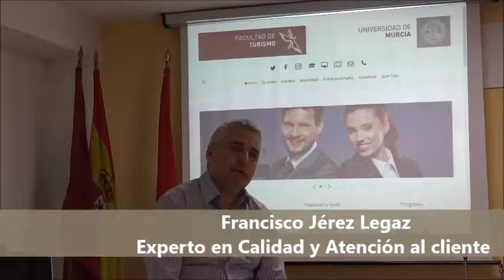¿Qué conocimientos adquieren nuestros alumnos en el Máster en Gestión Hotelera?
Nuestros profesores nos cuentan todos los conocimientos que se adquieren con un Máster de estas características.